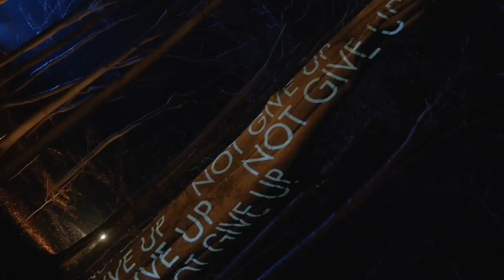The Netherlands in Eurovision 2010-2018 my top 9